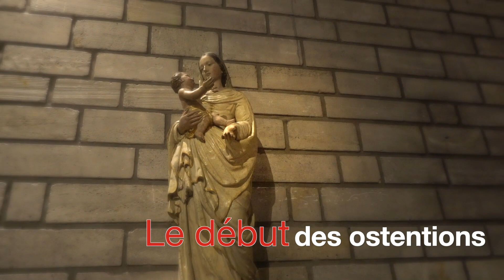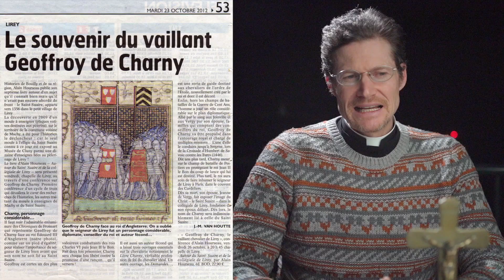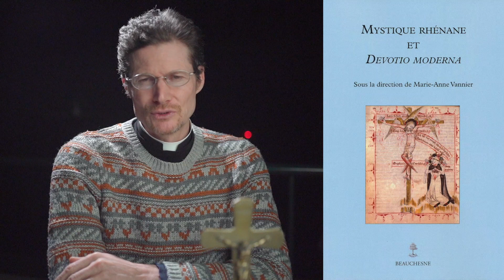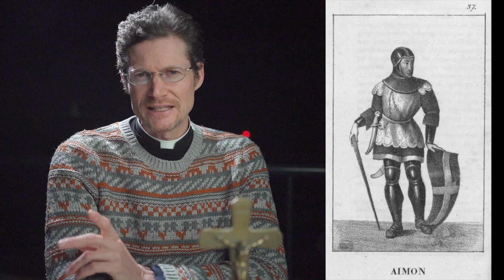LE LINCEUL DE TURIN AU XIVe SIÈCLE ET LE CHEVALIER GEOFFROY DE CHARNY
LE SAINT-SUAIRE MENACÉ (XIVe SIÈCLE)
P. Julien FLEURY
Paroisse de Laleu et de Mireuil
Diocèse de La Rochelle et Saintes
Les vidéos sur le suaire (sur culture Bible)
1

Plus d'informations sur le site des paroisses de Laleu, La Pallice, Mireuil et Port-Neuf
Diocèse de La Rochelle
Très régulièrement, une fois par semaine nous postons des vidéos sur les évangiles des dimanches. Occasionnellement nous faisons aussi des vidéos sur le saint suaire.
Aujourd'hui nous essayons une nouvelle approche sur le linceul de Turin, en considérant que le linceul en tant qu'objet fait partie d'un ensemble plus vaste, les artefacts bibliques.
On verra que ça peut permettre de voir cet objet étonnant sous un angle nouveau tout en évoquant des études récentes.
Ranger le linceul parmi les artefacts bibliques permet aussi de nous interroger sur le lien entre ces objets étonnant et notre foi.